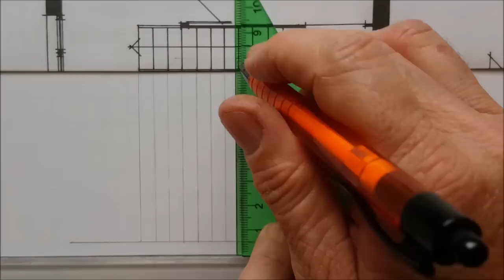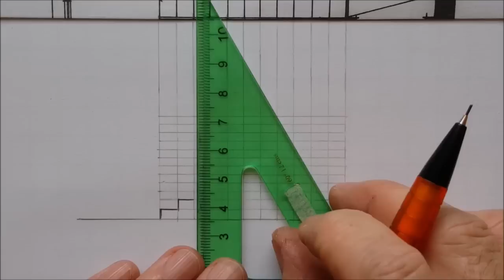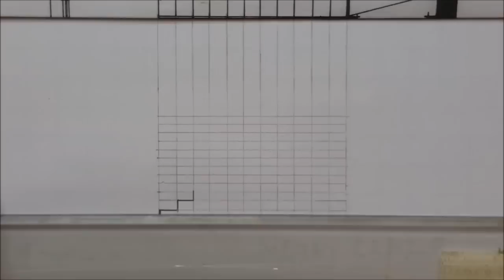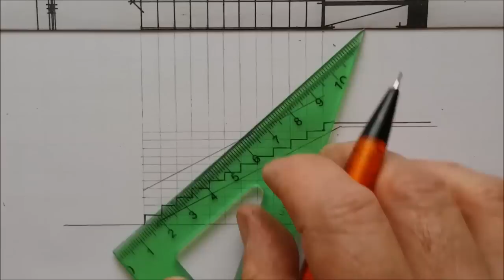CORTE DE UNA ESCALERA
CORTE DE UNA ESCALERA. Dibujar una escalera en alzada o corte a partir de una planta, proyectando las líneas hasta la línea de tierra para luego trazar las horizontales que nos definen las contrahuellas y las huellas.